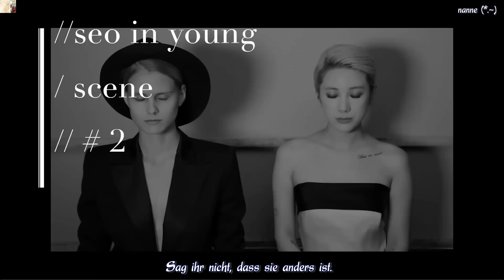Seo In Young (서인영) - Scream (소리질러) MV HD k-pop [german Sub]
CJ E&M Music
Und weil ich so schön dabei war, gleich noch ein Song, den es ohne LoveKpopSubs16♥♥♥ jetzt hier nicht gäbe. Er ist wirklich toll. Und sie hat eine klasse Stimme. Nur das MV hmmmmmm, dass ist nicht so meins. Aber wo hat man schon immer 100%?
Ggggglg eure nanne♥